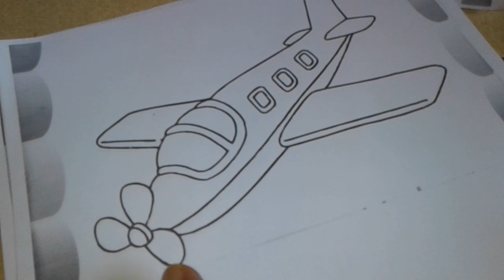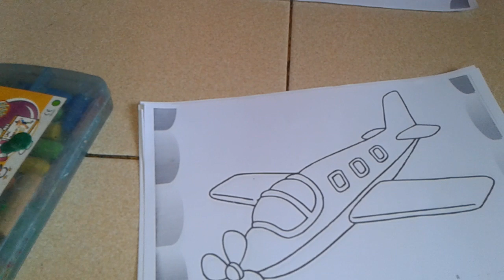Pesawat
Mengenal pesawat